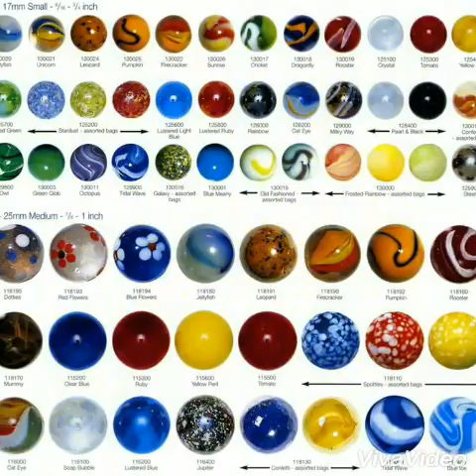Marble Painting by Painter Tejpal